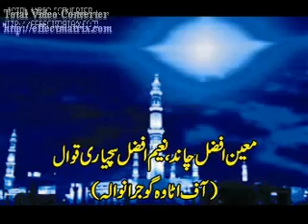Moin Afzal Chand Qawal ( Hanju Akhian dy wehrry)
Salana Uras Mubarak Saien Peeran Ditta Sadwal Kalan Gujrat Part 2